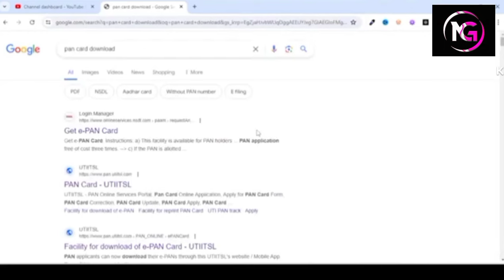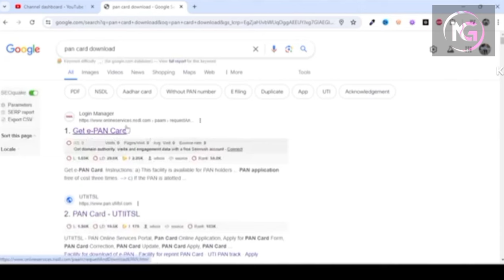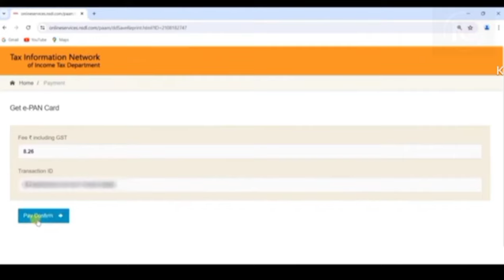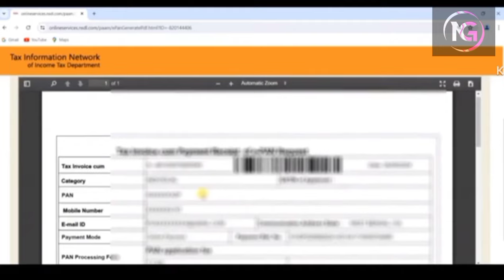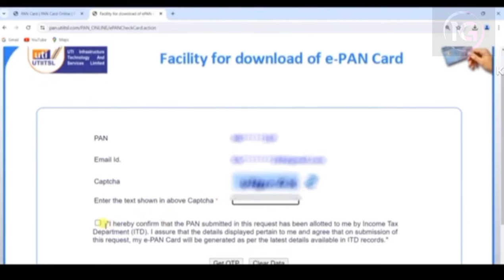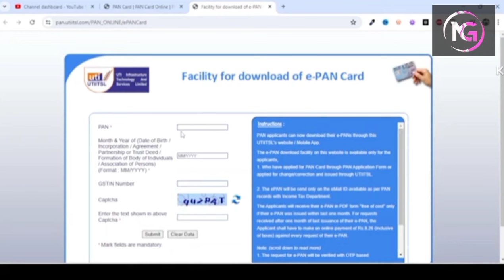खोया हुआ पैन कार्ड प्राप्त करें सिर्फ 5 मिनट में NSDL or uti दोनों का ही इस तरह होगा डाउनलोड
uti pan card digital signature upload
uti duplicate pan card apply online कम लोगों ने खोजा

utiitsl pan card online physical mode ठीक-ठाक लोगों ने खोजा

how to download uti pan application form कम लोगों ने खोजा
society pan card apply online uti ठीक-ठाक लोगों ने खोजा

how to upload pan card documents in uti कम लोगों ने खोजा

e pan card to physical pan card utiitsl ठीक-ठाक लोगों ने खोजा

police verification for uti pan card कम लोगों ने खोजा

uti pan card online apply female कम लोगों ने खोजा

uti pan card online document upload ठीक-ठाक लोगों ने खोजा

पैन कार्ड ऑनलाइन आवेदन यूटीआईआईटीएसएल सीएसस
pan card apply online utiitsl

ज़्यादा लोगों ने खोजा

how to apply pan card in utiitsl

ठीक-ठाक लोगों ने खोजा

how to fill pan card form online utiitsl

कम लोगों ने खोजा

how to get uti pan card agency

how to reprint pan card utiitsl

how to track pan card utiitsl
nsdl pan card pdf kaise download kare कम लोगों ने खोजा

nsdl se minor ka pan card kaise banaye

csc id se nsdl pan card kaise banaye ठीक-ठाक लोगों ने खोजा

aadhar card se pan card kaise nikale nsdl

nsdl pan card fingerprint se kaise banaen
nsdl pan card form kaise bhare कम लोगों ने खोजा

uti pan card ko nsdl kaise banaye ठीक-ठाक लोगों ने खोजा

nsdl pan card reprint kaise kare

nsdl pan card id password kaise banaye

nsdl se pan card kaise download kare

nsdl pan card number kaise pata kare

e filing pan card ko nsdl kaise banaye
mobile se nsdl pan card kaise banaye कम लोगों ने खोजा

nsdl se pan card kaise banaye ज़्यादा लोगों ने खोजा

nsdl pan card ki id kaise banaye कम लोगों ने खोजा

nsdl e pan verification kaise kare कम लोगों ने खोजा

nsdl pan card apply online india kaise kare कम लोगों ने खोजा

nsdl pan card kitne din me aata hai
purana pan card kho gaya hai naya kaise banaen

agar aapka pan card kho jaye to kya karen ठीक-ठाक लोगों ने खोजा

kaise pata kare ki hamara pan card ban gaya hai

pan card kho gaya hai kaise nikale online

aadhar card se khoya hua pan card kaise nikale
pan card kho gaya hai kaise nikale ज़्यादा लोगों ने खोजा

khoya hua pin card kaise nikale कम लोगों ने खोजा

khoya hua pan card pan number se kaise nikale कम लोगों ने खोजा

khoya hua pan card number kaise nikale

uti se khoya hua pan card kaise nikale कम लोगों ने खोजा

khoya hua pan card kaise nikale bina pan number ज़्यादा लोगों ने खोजा

khoya hua pan card kaise download karen

purana pan card kho gaya hai
pan card kho gaya hai kaise nikale mobile se

अगर पैन कार्ड खो जाये

pan mitra se nsdl pan card kaise banaye

nsdl ekyc pan card kaise banaye कम लोगों ने खोजा

nsdl pan card form kaise bhare

nsdl se physical pan card kaise banaye

nsdl pan card pdf kaise download kare

nsdl me bina pan card ke account kaise banaye

एनएसडीएल ऑफ़लाइन पैन कार्ड हिंदी में आवेदन करें

nsdl token number se pan card kaise

how to download pan card online utiitsl

uti pan card online apply mobile se

utiitsl pan card mobile number check कम लोगों ने खोजा

pan card address change online utiitsl ठीक-ठाक लोगों ने खोजा

uti pan card representative problem कम लोगों ने खोजा

uti pan card retailer id registration ठीक-ठाक लोगों ने खोजा

uti pan card online apply reference number